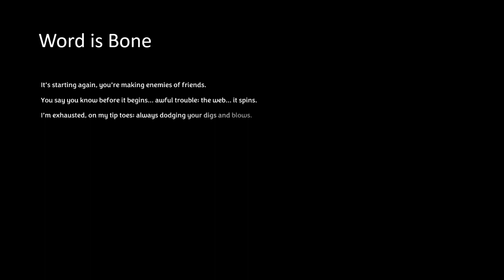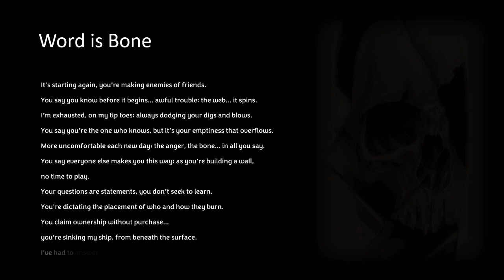Word is Bone ... for the Narcissist in your life.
Those who have been in a close relationship with someone that has a narcissistic personality disorder - or. is just a jerk, will get this.